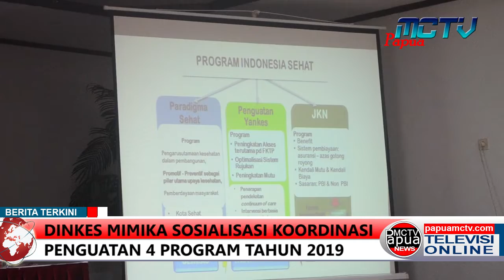DINKES MIMIKA SOSIALISASI KOORDINASI PENGUATAN 4 PROGRAM TAHUN 2019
Penguatan program bantuan operasional kesehatan (bok) / sanitasi total berbasis masyarakat (stbm)/ imunisasi dan/ jaminan persalinan digelar dinas kesehatan kabupaten mimika dalam sosialisasi dan koordinasi bersama 23 puskesmas.